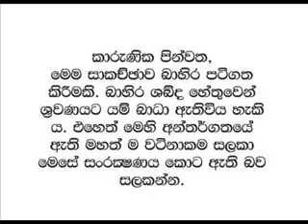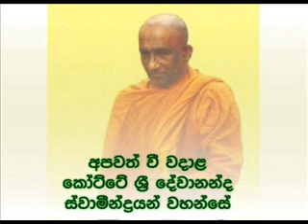Kalyana Dharma Desana 105- Dhamma Padaya 20.(ධම්ම පදය)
අපේ ගුරු දේවයාණෝ
කෝට්ටේ ශ්‍රී දේවානන්ද මා හිමිපාණෝ,
             තථාගත තිලෝගුරු සම්මා සම්බුදුපියාණන් වහන්සේ සියලු ලෝ සතුන් දුකින් මුදවාගනු පිණිස දේශනා කොට වදාළ ශ්‍රී සද්ධර්මය කාළයේ වැළි තලාවෙන් වැසී යමින් පැවති අවධියක යලි මතුකොට, විවරණය කොට, බුදු දහම මේ යැ යි අපහට පෙන්වා දුන්නේ ඔබ වහන්සේ විසිනි. අටුඅවාචාරී බුදුගොස් හිමි දවස පටන් විවිධ බමුණු මත හා දර්ශන වලින් වසා තිබූ නිර්මල බුදු දහම යළි හෙළි පෙහෙළි කර දුන්නේ ඔබ වහන්සේ විසිනි.
            ඔබ වහන්සේ අද ජීවමානව නැතත් ඔබ වහන්සේ, බුදු දහම මෙය යැ යි පෙන්වා දෙමින් දුකින් නිදහස් වන මාවත බුදු පියාණන් වහන්සේ පෙන්වා දුන්නේ මෙය යැ යි පසක් කරමින් වසර 30 ක කාළයක් ඉටු කළ මෙහෙය තව දුරටත් ඉදිරියට ගෙනයන ඔබ වහන්සේ සමග සමීපව ඇසුරේ සිටි ගිහි පැවිදි විශාල ශ්‍රාවක පිරිසක් අදත් ලෝකය පුරා විසිරී පැතිරී සිටිති. ඔබ වහන්සේ අප වෙත සමීප කිරීමට අප හට උපකාර කරන ඒ ගිහි පැවිදි සියලු දෙනා හට අපි පුන්‍යානුමෝදනා කරන්නෙමු. ඔබ වහන්සේ  විසින් පවත්වන ලද දේශනා පටිගත කොට සංරක්ෂණය කොට වර්තමානයේ අපහට අසන්නට ඉඩ හසර ලබාදුන් සියලු පින්වත් ශ්‍රාවකයිනට අපි පුන්‍යානුමෝදනා කරන්නෙමු. ඔබ වහන්සේ විසින් කළ කී දෑ පොත් පත් වල සටහන් කොට, සජීවී ලෙස දර්ශන පටවල සටහන් කොට අප හට පරිශීලනය කිරීමට ඉඩ ලබාදුන් සියල්ලනට අප පුන්‍යානුමෝදනා කරන්නෙමු.   ම සැසින් ඔබ වහන්සේ නොදුටුවද මනසින් ඔබ වහන්සේ හා ඇසුරට පත්වීමට අපට උපකාර වන්නේ එම පටිගත කරන ලද දේ හා ලියන ලද පොත් පත් ය. මේ සටහන ලියැවෙන්නේ එසේ මනසින් දුටු ඔබ වහන්සේ පිළිබඳව යි.
Kotte Devananda thero